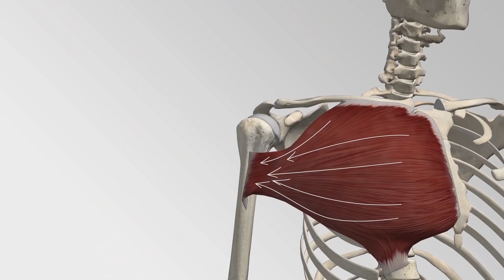เล่นเวทยังไง!? ( 5 ข้อสั้นๆ กับ Weight Training เบื้องต้น)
อยากสนับสนุนเพียงแค่กด Like + Sub ขอบคุณครับ

Toom Style หาโปรแกรมออกกำลังกายที่บ้าน (นี้วาปครับบ)